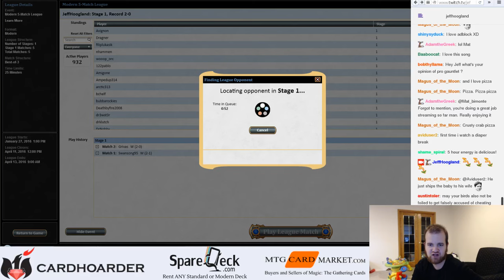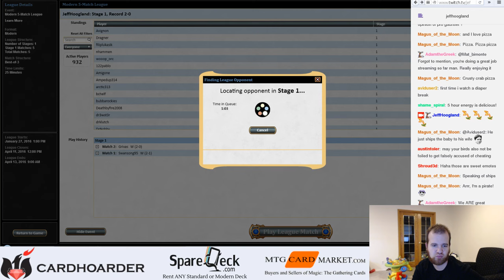Kiki Chord - Feb 12th 2016 (Part 4)